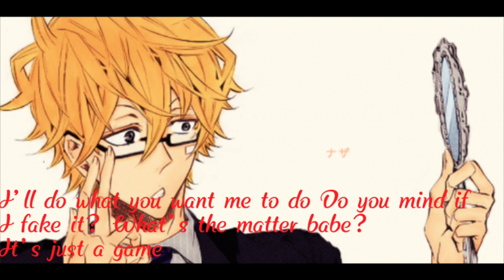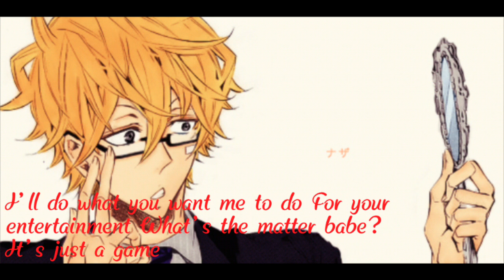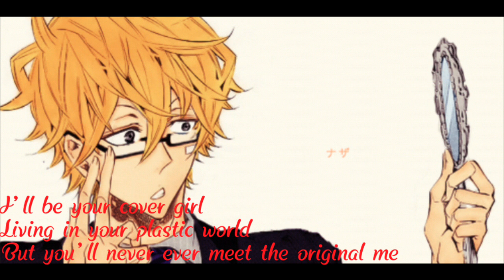Nightcore - Original Me (Male Version)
(This is one of my favorite cascada songs I had to make a male version)

All the rights and credit to the song go to the original owner's